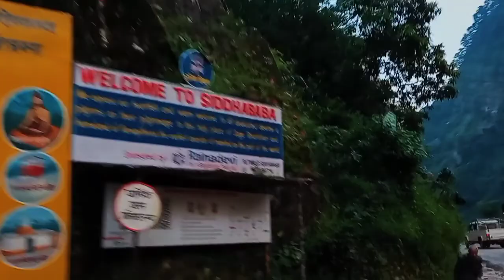Gulmi to Butwal Vlog|| landslide || traffic jam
in this video we show different places , landslide, nature , difficult driving p  land slide in road in rainny seasons